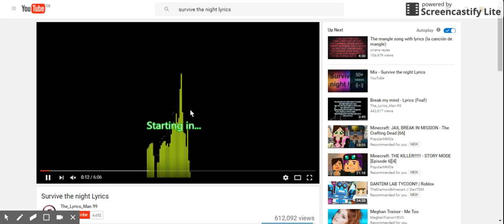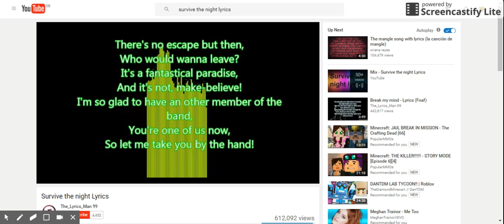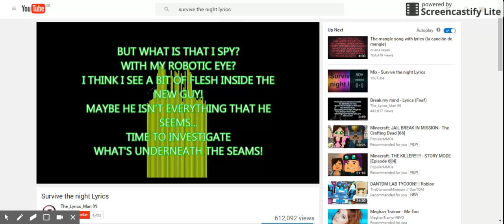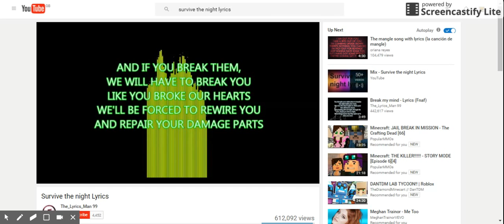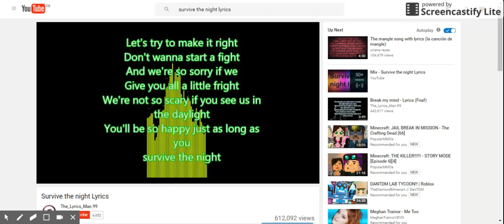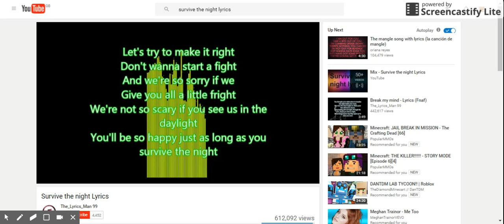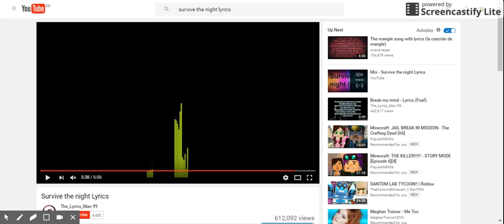best version of survive the night :3